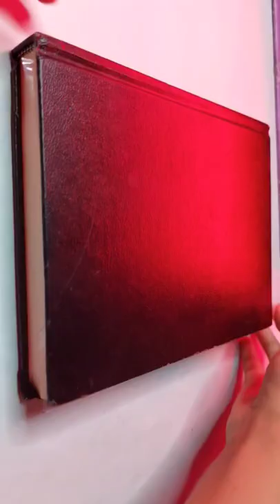MANDALA ART 🎨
MANDALA ART on Random Things.

Hello everyone💛
Hope you guys are doing well 💛
So this time I  got inspired by @Shivangi Sah   and I tried doing the MANDALA ART using  (FABRICA ACRYLIC COLOURS)  on different  objects  and I really enjoyed  making it  .
Hope you guys like it too 🦋💜🔥

💛 *MATERIAL DETAILS*  💛

❤ FABRICA ACRYLIC COLOUR =

❤ PAINT BRUSH=

  🖤  COLLAR MIKE =